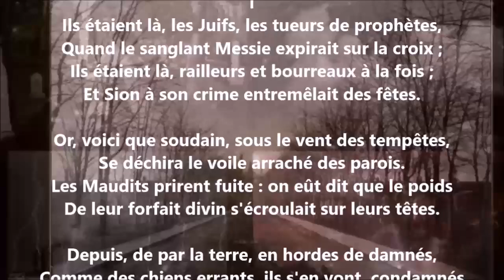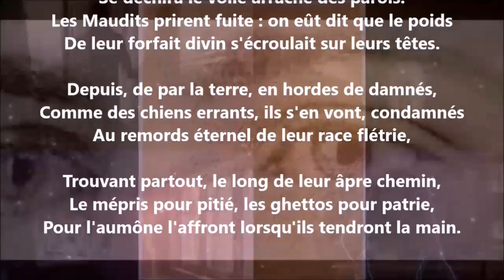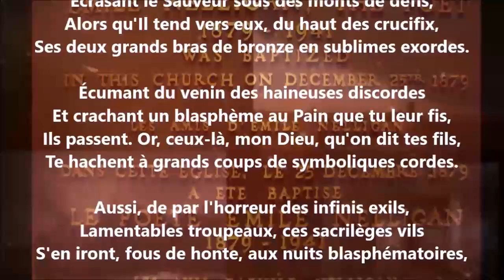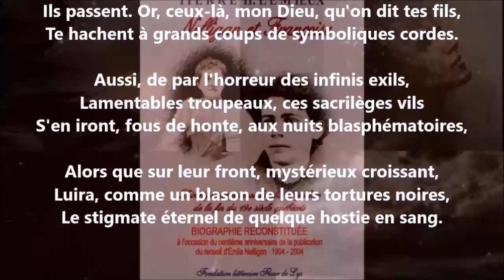Les déicides - Émile Nelligan lu par Yvon Jean